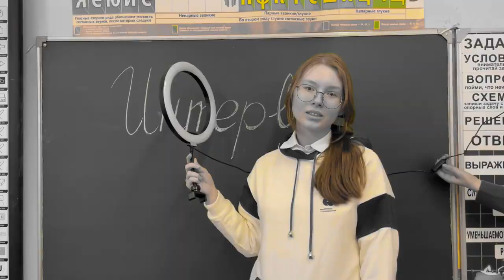Это был сложный день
Медиацентр Сыроежкина, ГБОУ СОШ 474 Выборгского района Санкт-Петербурга
г. Санкт-Петербург